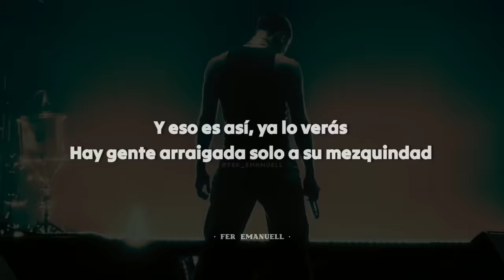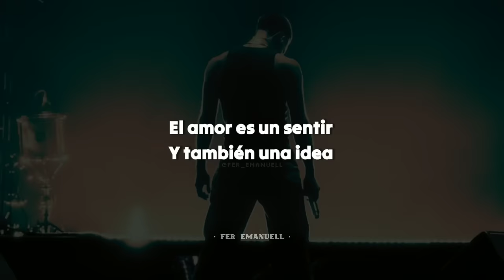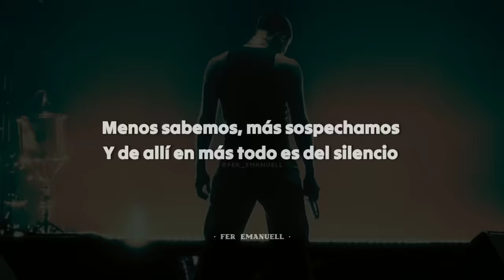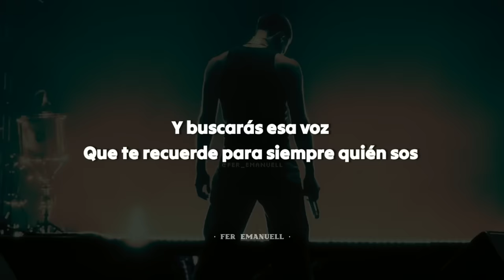WOS, Indio Solari - QUEMARÁS ||LETRA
wos ft indio solari - quemarás letra 🎶

▪︎Letra de "QUEMARÁS"

Quemarás el dolor
En el fuego más sagrado de hoy
Y buscarás el amor
En un rastro ciego de lo que ya no sos
Y quemarás el rencor
En el fuego de un infierno preco'
Y buscarás esa voz
Que te recuerde para siempre quién so'

Y eso es así, ya lo verás
Hay gente arraigada solo a su mezquindad
Y en la desazón de no adueñarse del sol
Perdieron las alas de la fraternidad
Pájaro enfermo, sueña que vuela dormido
Buscando en el cielo un sentido
Las nube' le hacen de nido fractal
Donde cantará

Quemarás el dolor
En el fuego de un infierno precoz
Que te recuerde para siempre quién sos

Podés resistirte a todo
Menos a la tentación en tus modos
El amor es un sentir y también una idea
Menos sabemos, más sospechamos
Y de allí en más todo es del silencio
Camas hay cientas y en todas sueña lo mismo
Le besa la boca al abismo
Perdido en ese erotismo irreal
Él cantará